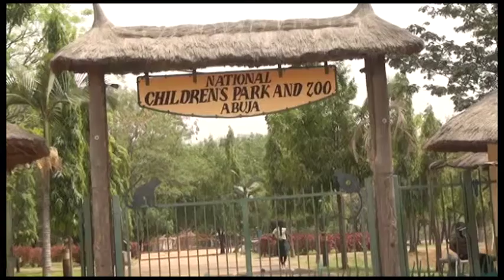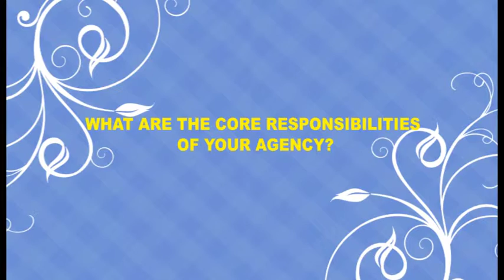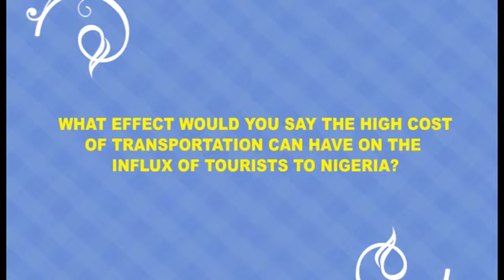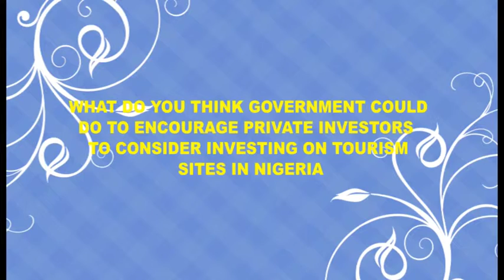EPISODE 3: ABUJA NATIONAL CHILDREN`S PARK & ZOO